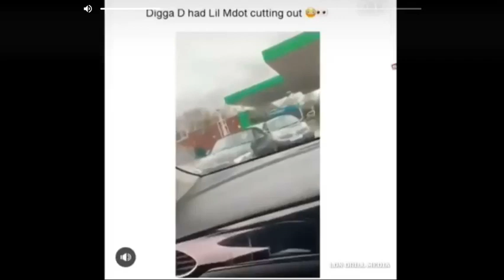Digga D (CGM) Catches Lil Mdot Lacking